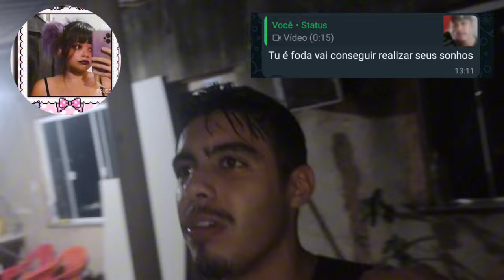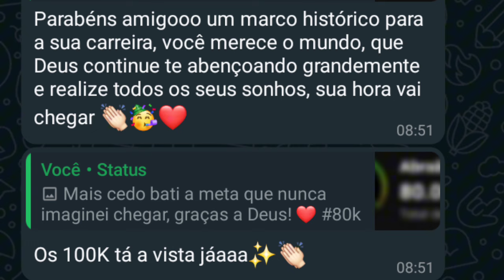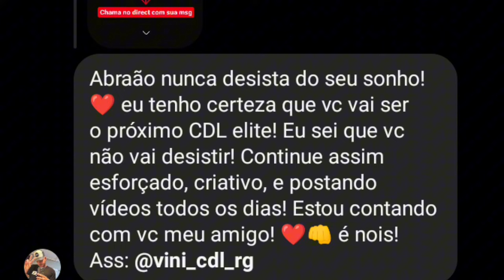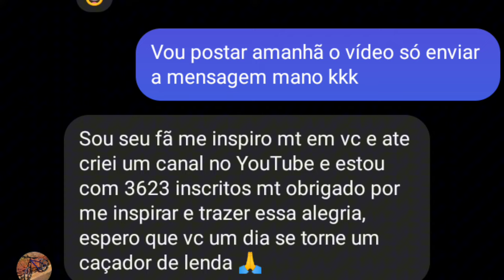❤️ REAGI AO APOIO DE VOCÊS AO MEU CANAL ESTAR PERTO DOS 100 MIL INSCRITOS !!! 🔥 - Abraão yt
Vamos rumo aos 100 mil inscritos, obrigado de coração ❤️